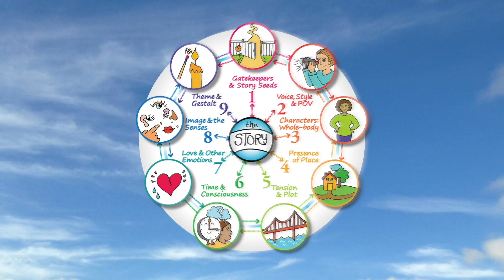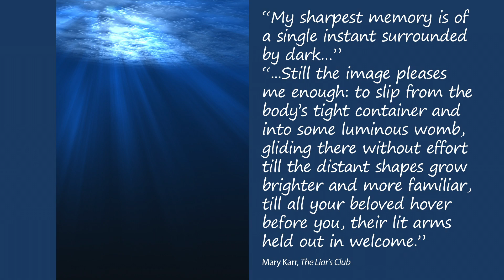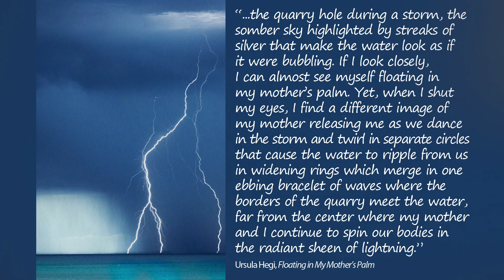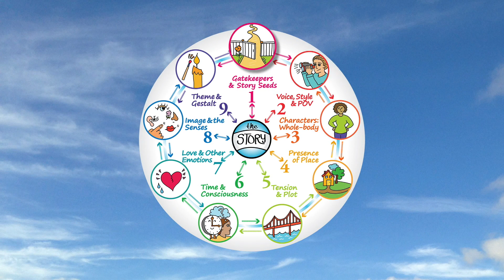HOW TO WHOLLY ENGAGE READERS – CREATE FELT FORM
Transform your story—the one you’re writing, the one you’re living. Here’s a moment of mastery: Create felt form.

To bring experience alive on the page, we reference sight, sound, taste, touch, and smell. And a “sixth sense” can emerge from the sensory information and narrative structure. This “felt form” coalesces the writing to create whole-body experiences for readers.

In “An American Childhood,” Annie Dillard’s vivid sensory imagery becomes a metaphor for the memoir she’s writing. “Like any child, I slid into myself perfectly fitted, as a diver meets her reflection in a pool. Her fingertips enter the fingertips on the water, her wrists slide up her arms. The diver wraps herself in her reflection wholly, sealing it at the toes, and wears it as she climbs rising from the pool, and ever after.”

In Mary Karr’s “The Liar’s Club,” light is thematic throughout the book. She begins, “My sharpest memory is of a single instant surrounded by dark…” She ends: “Still the image pleases me enough: to slip from the body’s tight container and into some luminous womb, gliding there without effort till the distant shapes grow brighter and more familiar, till all your beloved hover before you, their lit arms held out in welcome.”

In “Floating in My Mother’s Palm,” Ursula Hegi guides sensory awareness from grand, to the intimate felt form of the story’s title, and out again. “The other painting shows the quarry hole during a storm, the somber sky highlighted by streaks of silver that make the water look as if it were bubbling. If I look closely, I can almost see myself floating in my mother’s palm. Yet, when I shut my eyes, I find a different image of my mother releasing me as we dance in the storm and twirl in separate circles that cause the water to ripple from us in widening rings which merge in one ebbing bracelet of waves where the borders of the quarry meet the water, far from the center where my mother and I continue to spin our bodies in the radiant sheen of lightning.”

These masterful examples use mainly the senses of sight and touch to slip us into our own skin, into water, into light, into intimacy, into distance. We are not merely reading the scene, not merely imagining it in our minds. We enter the writer’s experience through felt form. The scenes serve their stories, strengthen the authors’ intentions, and deepen the reading enjoyment. I’d love to hear about your experiences with “felt form” in fiction. Leave a comment or get in touch through the links.

WRITING SPARK: Now—choose sight, sound, taste, touch, or smell as a main sense and add another as you progress. Using this image or another as inspiration. Begin writing based on what it suggests. Write until a felt form emerges for you. Continue writing and revising until you have a passage that reads smoothly and embodies the felt form. Prepare yourself for moments of mastery!